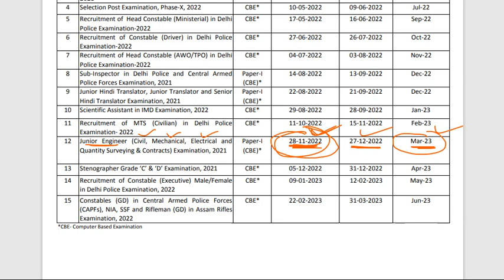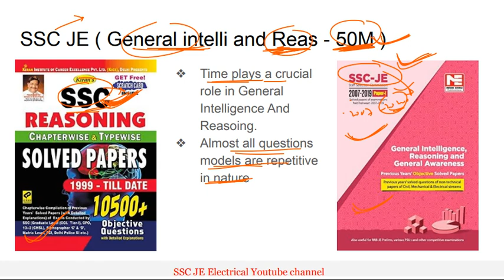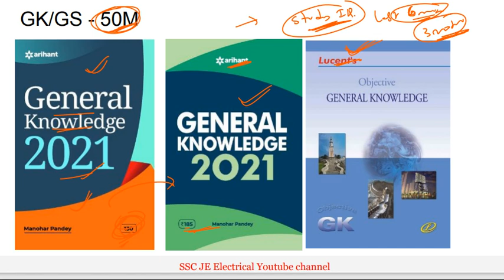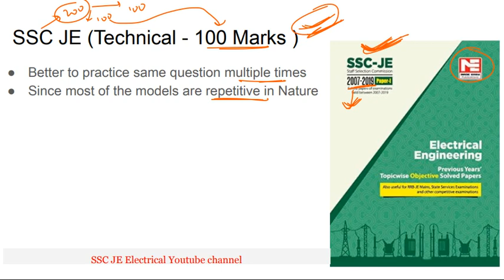SSC JE 2022 EXAM DATE | SSCJE NOTIFICATION DATE 2021-2022 | BEST BOOKS FOR SSC JE ELECTRICAL 2022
SSC JE Electrical Best books for upcoming Exam:

SSC JE Previous questions Objective book:

SSC JE Previous Conventional qestions book by Made Easy:

SSC JE Reasoning book by Made Easy:

SSC JE Reasoning book by Kiran Publications

 This video also relates to ssc je best books for electrical engineering,
ssc je 2022 syllabus for civil engineering,
ssc je 2022 vacancy details,
ssc je 2022 notification date in telugu,
ssc je 2022 application date,
ssc je 2022 age limit,
ssc je 2022 application form,
ssc je 2022 apply online,
ssc je 2022 apply online last date,
ssc je 2022 application form last date,
ssc je 2022 application form date,
ssc je 2022 admit card,
ssc je 2022 by neeraj sir,
ssc je 2022 book civil,
ssc je 2022 book,
ssc je 2022 book pdf,
ssc je bharti 2022,
ssc je vacancy 2022 branch wise,
ssc je new batch 2022,
bihar ssc je vacancy 2022,
ssc je 2022 cut off,
ssc je 2022 calendar,
ssc je 2022 civil syllabus,
ssc je 2022 civil engineering syllabus,
ssc je 2022 civil engineering book,
ssc je 2022 classes,
ssc je civil 2022,
ssc je 2022 date,
ssc je 2022 details,
ssc je 2022 notification date tamil,
ssc je 2022 notification date malayalam,
ssc je civil 2022 exam date,
ssc je 2022 eligibility,
ssc je 2022 expected vacancy,
ssc je 2022 eligibility criteria,
ssc je 2022 exam date tier 1,
ssc je 2022 exam notification,
ssc je 2022 exam form,
ssc je 2022 exam syllabus,
ssc je 2022 form fill up,
ssc je 2022 form,
ssc je 2022 form fill up date,
ssc je 2022 form date,
ssc je 2022 free job alert,
ssc je 2022 form last date,
ssc je syllabus 2022 for electrical engineering,
current affairs for ssc je 2022,
general awareness for ssc je 2022,
gk gs for ssc je 2022,
ssc je general awareness 2022,
ssc je ka exam kab hoga 2022,
how to apply ssc je 2022,
ssc je 2022 ies master book,
ssc je 2022 important dates,
ssc je 2022 ies master book pdf,
ssc je 2022 notification in telugu,
ssc je electrical syllabus 2022 in tamil,
ssc je jharkhand 2022,
ssc je job vacancy 2022,
ssc je ka syllabus 2022,
ssc je 2022 live classes,
ssc je 2022 last date to apply,
ssc je 2022 mechanical,
ssc je 2022 mechanical syllabus,
ssc je 2022 mechanical vacancy,
ssc je 2022 made easy book,
ssc je ies master books 2022,
ssc je mechanical class 2022,
ssc je mechanical preparation strategy 2022,
ssc je 2022 neeraj sir,
ssc je 2022 notification tamil,
ssc je 2022 official notification,
ssc je 2022 online application,
ssc je 2022 official website,
ssc je 2022 online form,
ssc je apply online 2022,
ssc je 2022 previous year paper,
ssc je 2022 post,
ssc je 2022 exam pattern,
ssc je syllabus 2022 pdf,
ssc je civil engineering 2022 preparation,
ssc je selection process 2022,
ssc je 2022 qualification,
ssc je 2022 question paper,
ssc je 2022 syllabus,
ssc je 2022 syllabus mechanical,
ssc je 2022 salary,
ssc je 2022 syllabus electrical,
ssc je 2022 syllabus pdf,
ssc je 2022 sarkari result,
ssc je 2022 syllabus for electrical engineering,
ssc je 2022 tamil,
ssc je 2022 total vacancy,
ssc je 2022 test series,
ssc je notification 2022 telugu,
ssc je time table 2022,
ssc je updates 2022,
ssc je 2022 wifistudy,
when ssc je 2022 notification will come, ssc je exam date 2022,